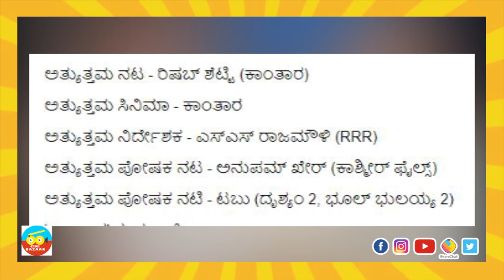Kangana Ranaut's | Reaction: 🔥 Nepo Mafia 🔥 | ತನ್ನದೇ List Release ಮಾಡಿದ ನಟಿ | Kantara | Alia Bhat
Please don't forget to click on the settings icon on the right-hand side of the Subscribe icon & Tick on "Send me all notifications for this channel" to receive a notification when we upload a new Video.

bollywood news
bollywood
bollywood updates
bollywood gossips
Kangana Ranaut
Kangana Ranaut news
Kangana Rananut trolled
Kangana Rananut Controversy
Kangana Ranaut reacts
Kanagana Ranaut latest news
Kangana Rananut films
Kanagana Rananut and Hrithik Roshan
Kangana and Hrithik
Hrithik Roshan
Kangana and Hrithik Roshan
Diljit
Diljit Dosanjh
Zoom
Zoom TV
Bollywood news
Bollywood gossips
Kangana Ranaut
Ranbir Kapoor
Alia Bhatt
Varun Dhawan
Dadasaheb Phalke International Film Festival 2023
nepokids
gangubai kathiawadi
critics best actor award
bhediya
brahmastra part one shiva
entertainment news
kangana ranaut
uddhav thackeray
uddhav thackeray resign
kangana ranaut news
kangana ranaut interview
aamir khan on kangana ranaut
emergency kangana ranaut
naman sharma
naman sharma news
Presentation Ceremony of the 67th National Film Awards
25th October 2021
Rajinikanth
Kangana Ranaut
Dadasaheb Phalke Award
Entertainment News
Entertainment News In Hindi
राष्ट्रीय फिल्म पुरस्कार
रजनीकांत
कंगना रनौत
मनोज बाजपेयी
दादा साहेब फाल्के पुरस्कार
dadasaheb phalke award
panga
67th National Film Awards
67th National Film Awards List
67वां राष्ट्रीय फिल्म पुरस्कार
मणिकर्णिका
current affairs